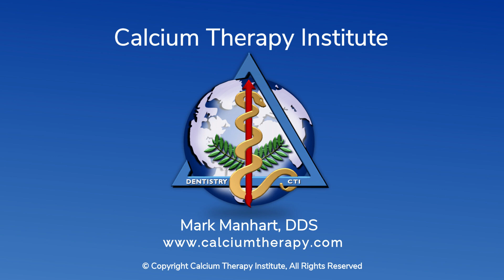More About the CZ Toothbrush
Informational video from Mark Manhart, DDS at the Calcium Therapy Institute on using the Calcium-Zinc Toothbrush